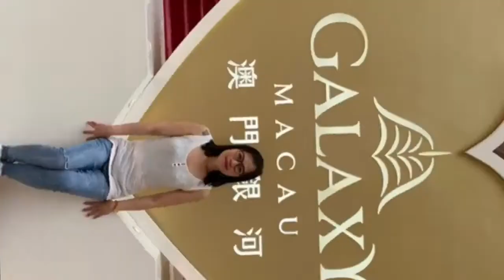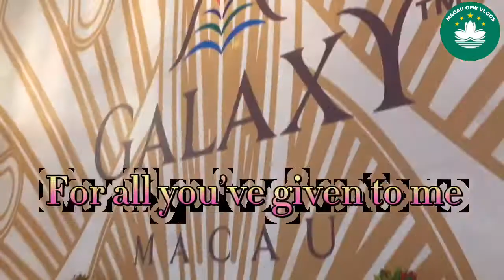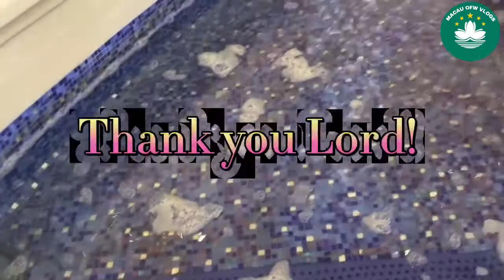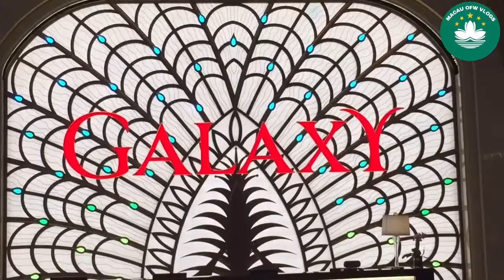HAPPY 2,000 SUBSCRIBERS|MACAU OFW VLOGS|THANK YOU LORD